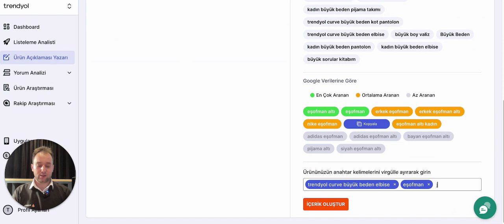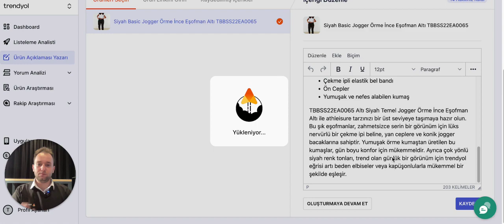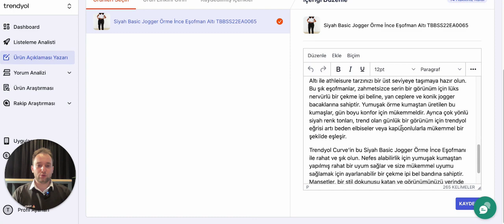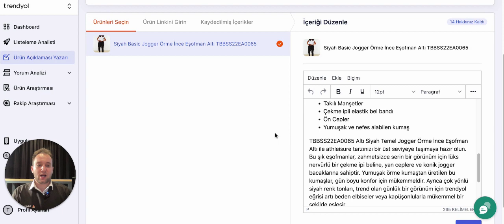Roketfy Ürün Açıklaması Yazarı Nasıl Kullanılır?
Roketfy Ürün Açıklaması Yazarını denemek için hemen Roketfy'a kayıt olun!

Mağazanızı bağlayın, satışlarınızı roketleyin! 🚀